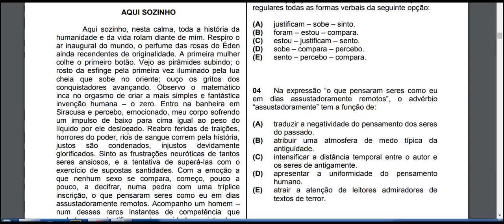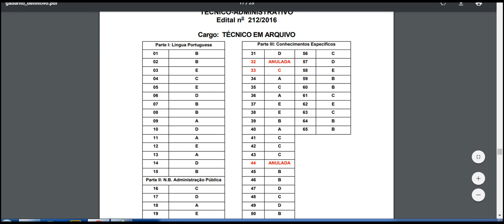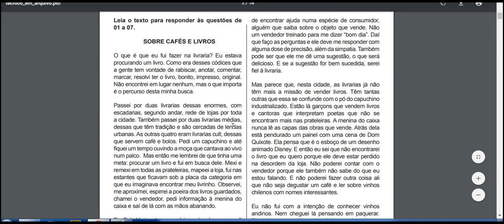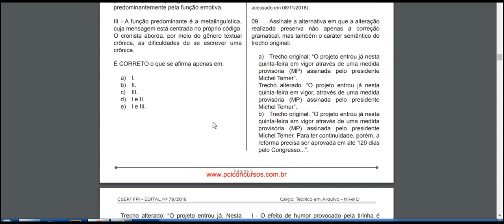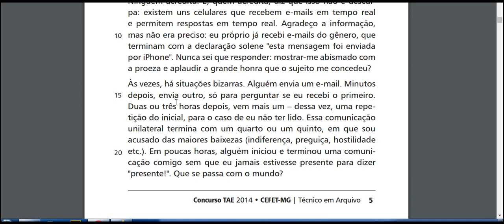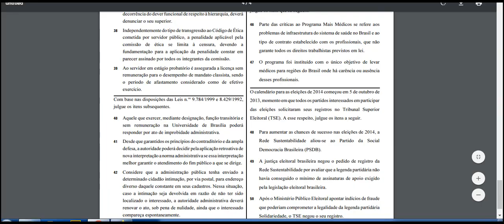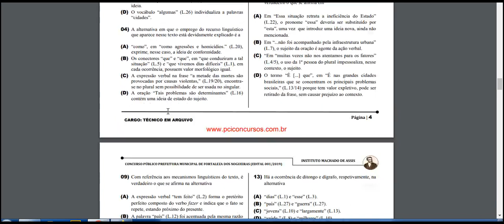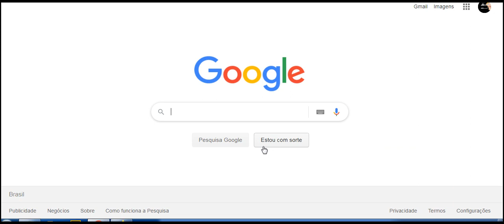prova em TÉCNICO EM ARQUIVO universidade federal fluminense